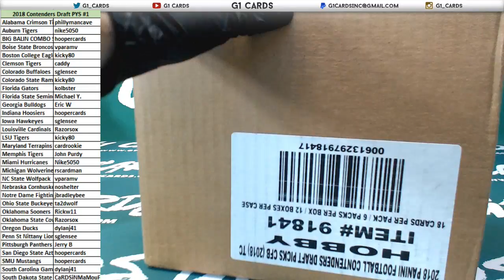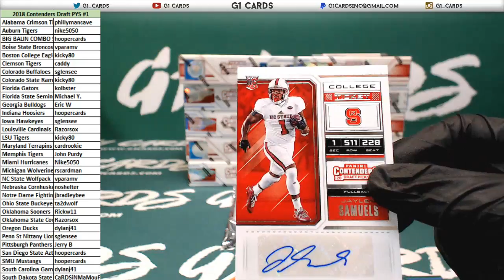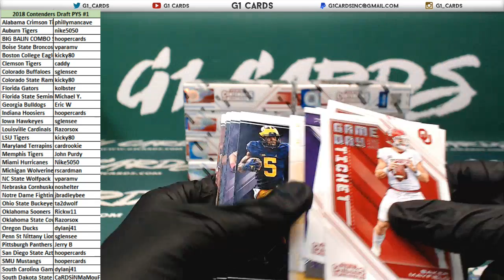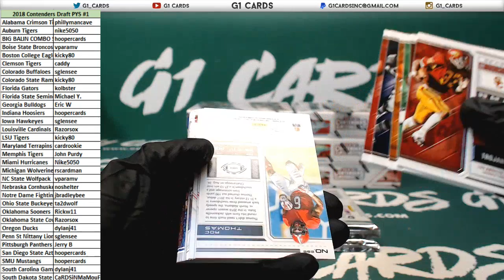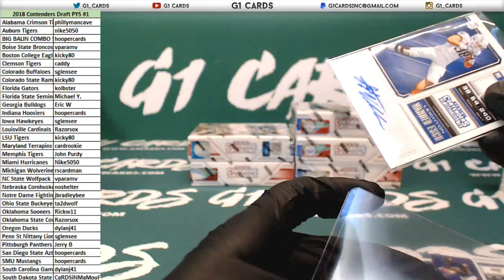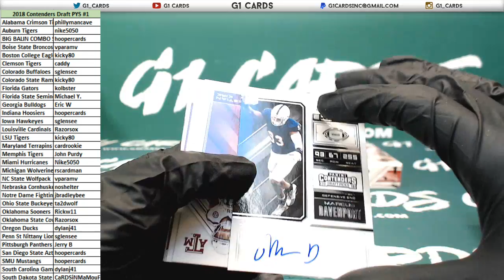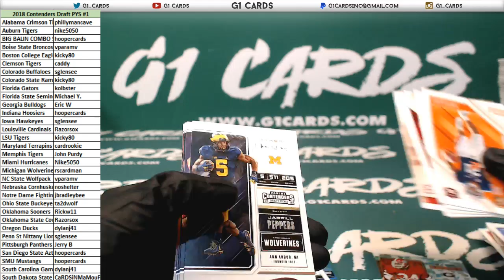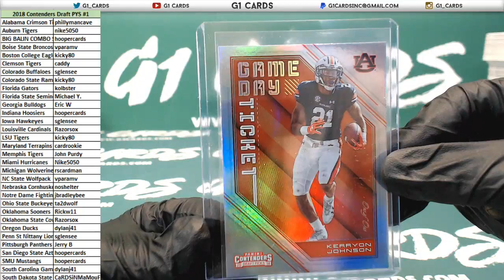2018 Panini Contenders Draft Football Full Case PYS #1